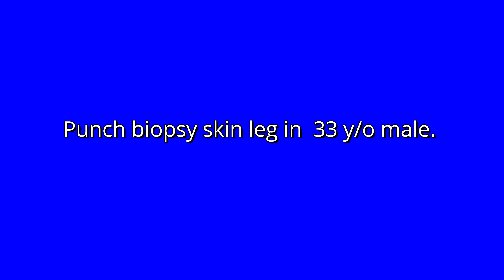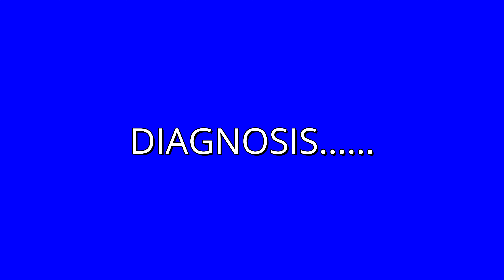Pathology case 38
Skin case